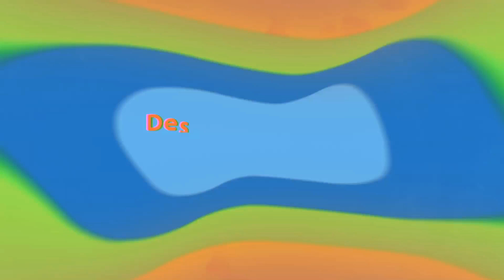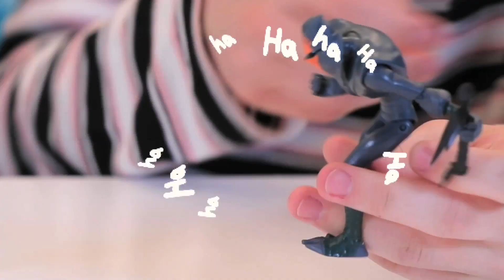O DESPERTAR DAS TARTARUGAS NINJA E O PLANO INFALÍVEL!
As Tartarugas Ninja estão em perigo! Vem com a gente ver a grande aventura de hoje com o DESPERTAR DAS TARTARUGAS NINJA E O PLANO INFALÍVEL!

Não perca nada!